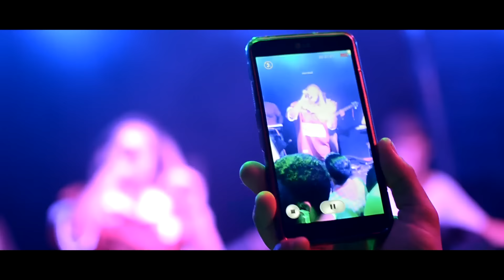Canto Para Bailar - A Festinha